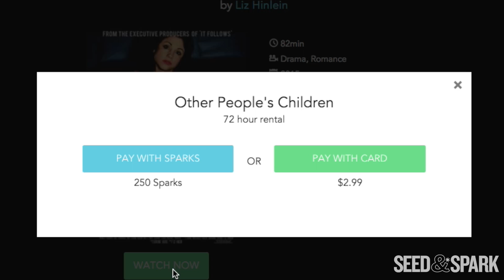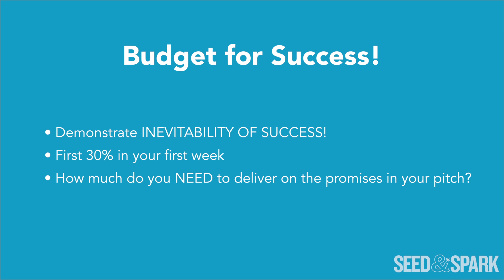Crowdfunding to Build Independence CHAPTER 5 How to set your Crowdfunding Campaign Goal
The million dollar question: How much do I ask for?
Answer: Enough to deliver on the promises in your pitch.
In this video, you will learn about all the considerations that should go into picking a sane and honest crowdfunding campaign goal, as well as how and why momentum are crucial to hitting that goal.

What you’ll learn:
How to choose the right crowdfunding goal for you
Getting to 30% in the first few days
How to utilize staged financing

Examples:
Staged Financing with Fog City

Downloads:
Crowdfunding to Build Independence Handbook